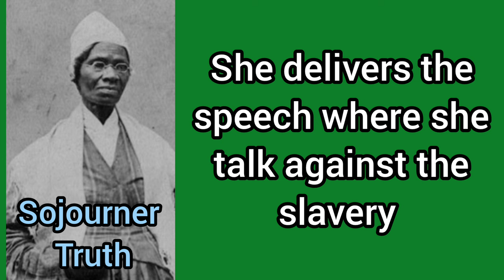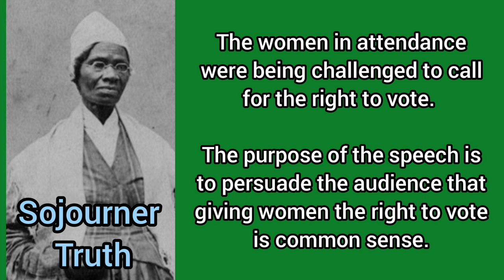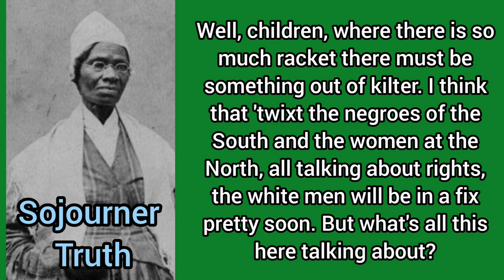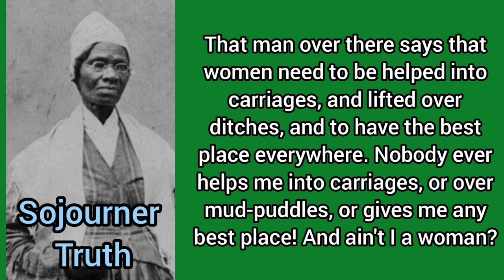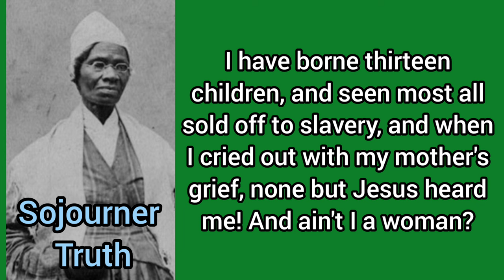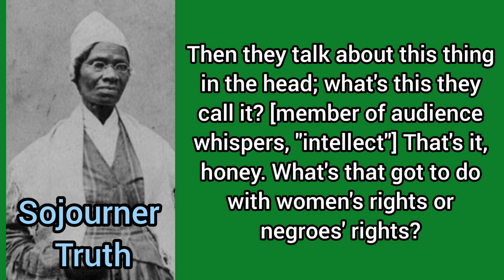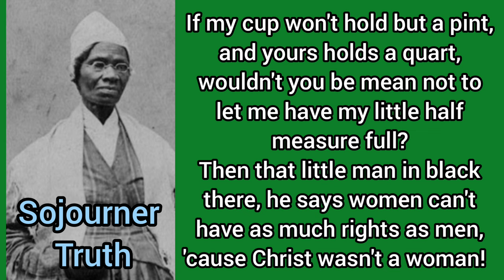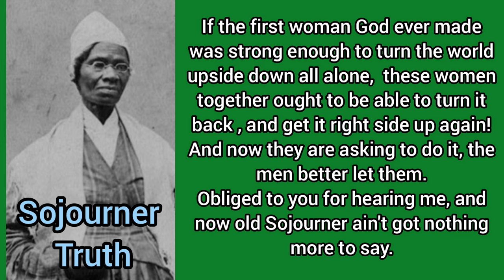Hindi Meaning and Explanation of the Speech- Ain't I A Woman by Sojourner Truth#master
Ain't i a woman by Sojourner Truth : Hindi Meaning and Explanation

Sojourner Truth (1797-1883): Ain't I A Woman?

Sojourner Truth fought to end slavery, and was also an ardent supporter of women's rights.

“Ain't I A Woman?” is the text of a speech she delivered in 1851 at the Women's Convention in Akron, Ohio.

Ohio is a state in the northeastern United States, with a shoreline at Lake Erie.

The women in attendance were being challenged to call for the right to vote.

The purpose of the speech is to persuade the audience that giving women the right to vote is common sense.

MAIN TEXT OF THE SPEECH

Well, children, where there is so much racket there must be something out of kilter. I think that 'twixt the negroes of the South and the women at the North, all talking about rights, the white men will be in a fix pretty soon. But what's all this here talking about?

That man over there says that women need to be helped into carriages, and lifted over ditches, and to have the best place everywhere. Nobody ever helps me into carriages, or over mud-puddles, or gives me any best place! And ain't I a woman?

 Look at me! Look at my arm! I have ploughed and planted, and gathered into barns, and no man could head me! And ain't I a woman?

 I could work as much and eat as much as a man - when I could get it - and bear the lash as well! And ain't I a woman?

 I have borne thirteen children, and seen most all sold off to slavery, and when I cried out with my mother's grief, none but Jesus heard me! And ain't I a woman?

Then they talk about this thing in the head; what's this they call it? [member of audience whispers, "intellect"] That's it, honey. What's that got to do with women's rights or negroes' rights?

If my cup won't hold but a pint, and yours holds a quart, wouldn't you be mean not to let me have my little half measure full?

Then that little man in black there, he says women can't have as much rights as men, 'cause Christ wasn't a woman!

Where did your Christ come from? Where did your Christ come from? From God and a woman! Man had nothing to do with Him.

If the first woman God ever made was strong enough to turn the world upside down all alone,  these women together ought to be able to turn it back , and get it right side up again! And now they are asking to do it, the men better let them.

Obliged to you for hearing me, and now old Sojourner ain't got nothing more to say.Sojourner Truth (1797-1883): Ain't I A Woman?
Delivered 1851
Women's Rights Convention, Old Stone Church (since demolished), Akron, Ohio

Main TEXT of Speech

Obliged to you for hearing me, and now old Sojourner ain't got nothing more to say.